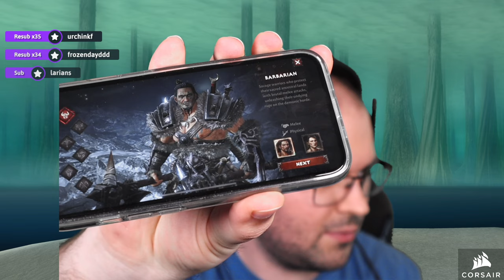Hades (PC - Steam - MAGYAR FELIRAT) #9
Időbélyegek

00:00:00 - Beköszönés
00:01:08 - 1. run: Twin Fists of Malphon (HL4)
00:50:01 - 2. run: Shield of Chaos
01:28:14 - 3. run: Twin Fists of Malphon
01:42:40 - 4. run: Twin Fists of Malphon
03:02:32 - 5. run: Adamant Rail (HL1)
03:03:45 - Elköszönés